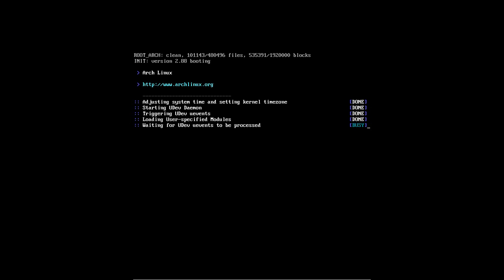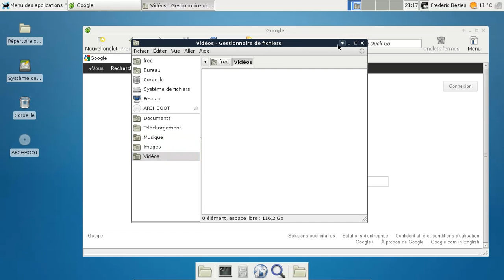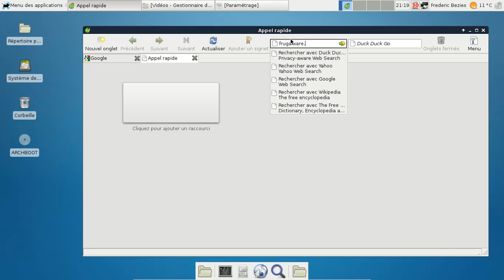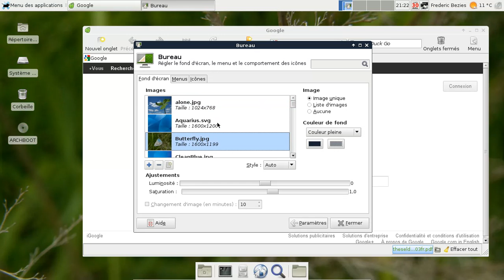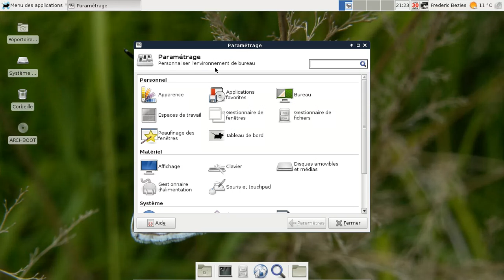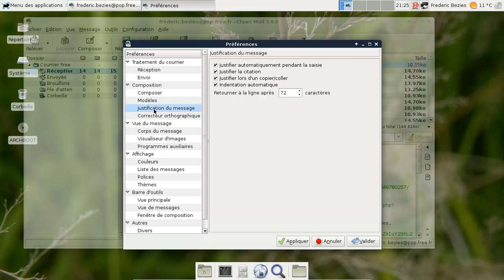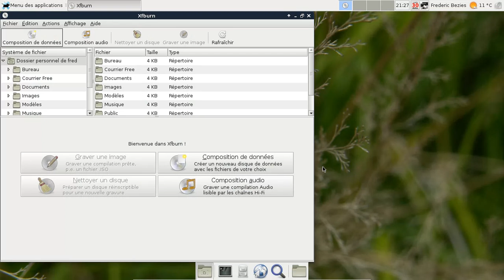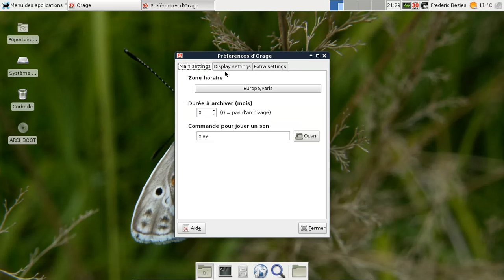Xfce 4.10 - archlinux 64 bits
Xfce 4.10 - archlinux 64 bits dans une machine virtualbox